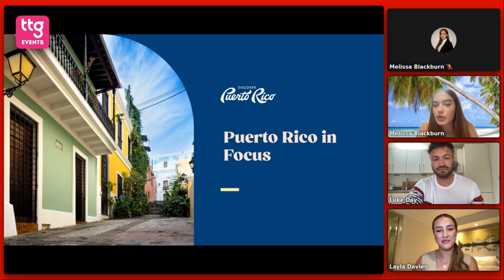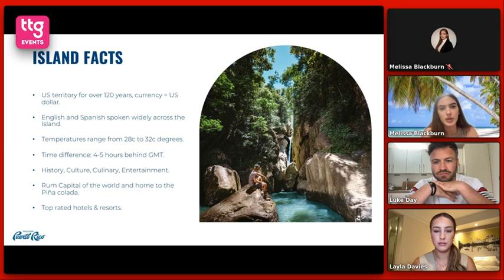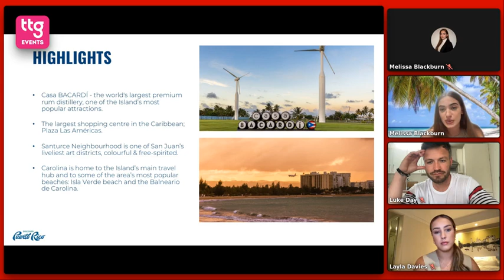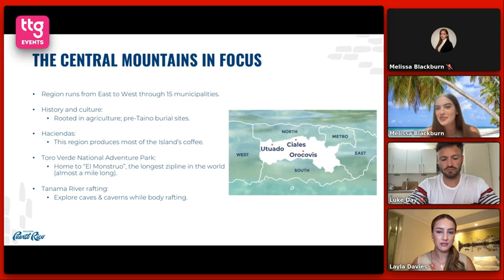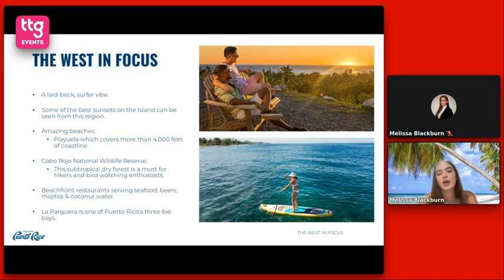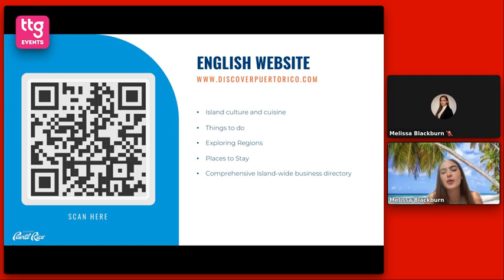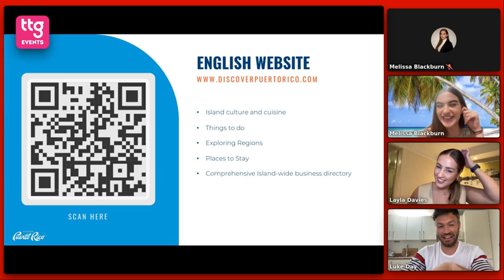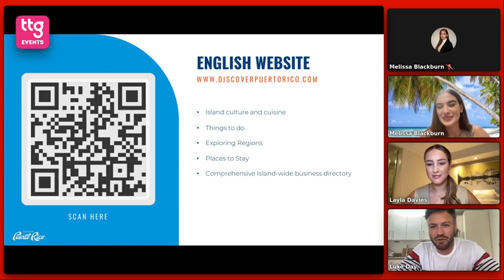TTG VV Fest: Visit Puerto Rico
Understand how Virgin Voyages' itineraries allow Sailors to explore the vibrant culture, stunning landscapes and rich history of Puerto Rico. This session will highlight must-see attractions, local experiences and insider tips to help your Sailors make the most of their time on this beautiful island.